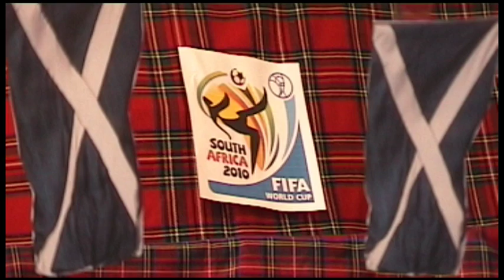Shyte - A Scottish World Cup Song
"The Abbott & Costello of the sock world" (Time Out), stars of stage, screen & Youtube bring you a brand new show of songs, sketches, socks and violence.
"Superbly written, crafted and performed show" ★★★★½ (4 & a half stars) The Punch, Australia 2012
"An absolute winner" ★★★★ Chortle
 "For sheer energy and laughs per hour, these comic stockings are the biz
denier miss it." - ★★★★ The Scotsman
"I experienced streaming tears of laughter and almost fell off my chair clutching my aching sides" ★★★★★ 5 STARS Broadway Baby

"A show that will rock your socks off - if only all laundry could be this fun." - Three Weeks
"How on earth does The Scottish Falsetto Sock Puppet Theatre turn out to be so bloody good?" - Chortle

★★★★½ The Punch (Australia) 2012
★★★★½  The Public Reviews 2012
★★★★★  Broadway Baby
★★★★★  Hairline
★★★★ Chortle
★★★★ The Scotsman (08/09/10)
★★★★ Fest
★★★★ Three Weeks
★★★★ Venue
★★★★ National Student
★★★★ Edinburgh Spotlight
★★★★ One4Review
★★★★ Latest 7